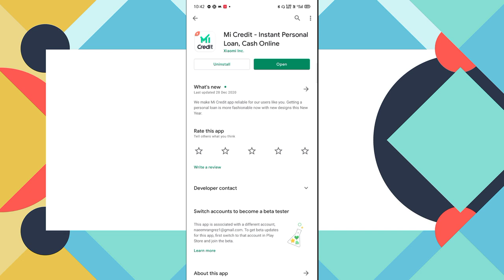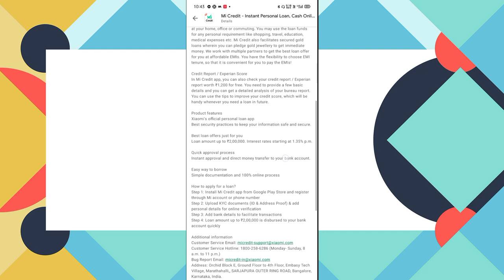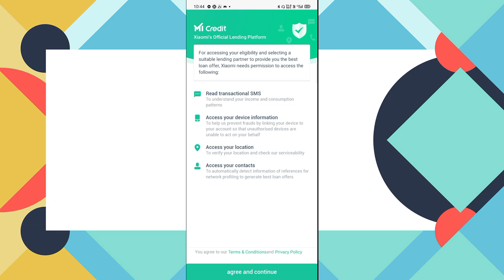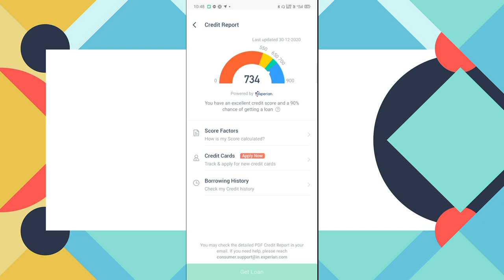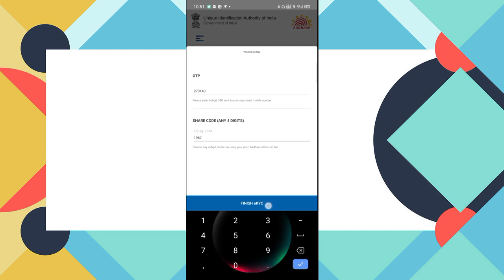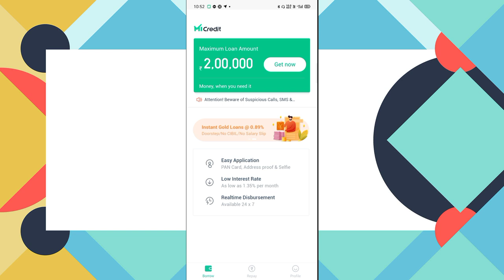₹ 2 Lakh Instant loan मुझे मिला 2 मिनट में | Live Proof loan | online loan apply without documents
₹ 2 Lakh Instant loan मुझे मिला 2 मिनट में | Live Proof loan | online loan apply without documents 2021 Best 3 NBFC Loan app | LIVE PROOF instant personal loan apply | Aadhar card loan app | loan app
instant Personal loan app,NBFC registered Finance

1 lakh instant personal loan